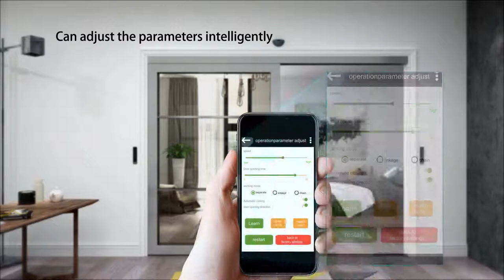Megnatic driving sliding door system -Introduction